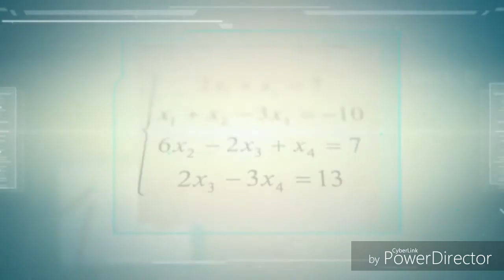Facts about Odisha in malayalam | ഒഡീഷ പ്രധാന വിവരങ്ങൾ |Kerala PSC | LEARN EVERYTHING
Important Facts About Odisha